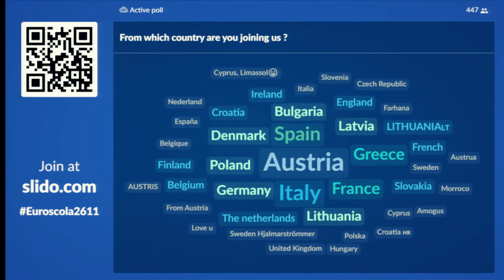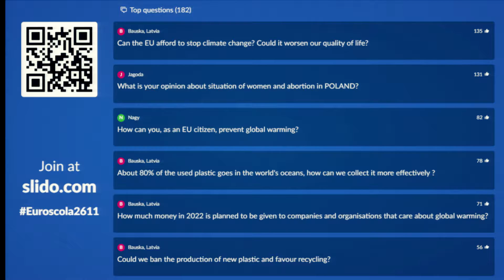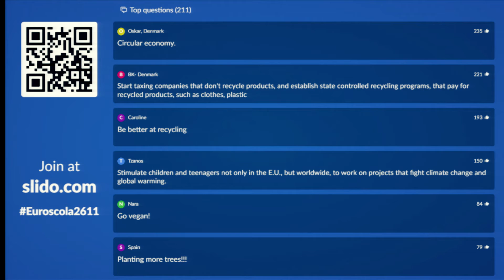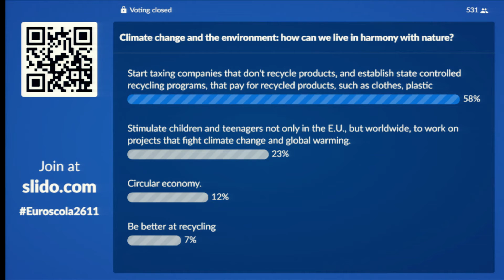Throwback Euroscola 26 November 2021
What an inspiring session!
Last week we had the great pleasure to meet 2400 students from 80 schools from all across Europe. They attended the second Euroscola Online session of this season with Heidi HAUTALA, Vice-President of the European Parliament. During the debate students shared their ideas about "Climate change and the environment: How can we live in harmony with nature?"  and had the chance to ask their questions to the Vice-President and experts.

Take a look at the highlights with our video and share it with friends and family.

We hope you enjoyed the session as much as we did! Let’s keep in touch.